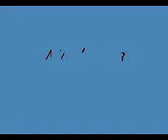PARA TI... MUCHACHA MÁGICA-LOS YONIC´S